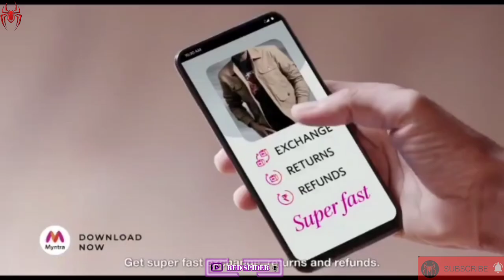Simbu's Myntra Ad Record Of Views | Silambarasan TR New Ad | Red Spider Sakthi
CHANNEL DESCRIPTION